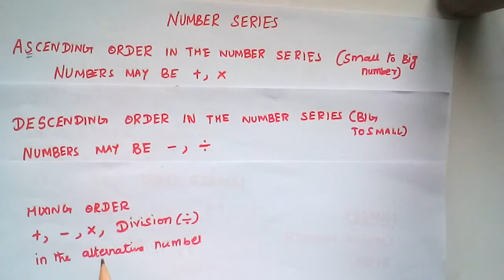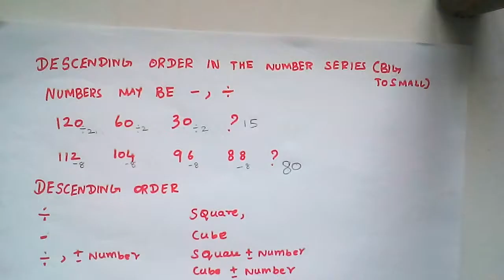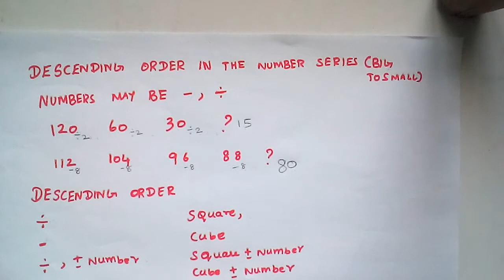Number series concept for bank,tnpsc,ssc,rrb (part 1)(quantitative aptitude in Tamil)